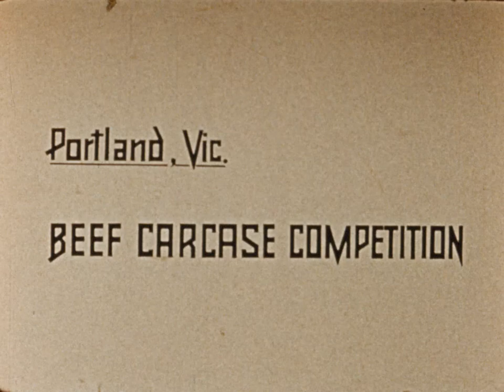Beef Carcase Competition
Please be advised: this film contains footage of dead animals.

This film, made by the Victorian Department of Agriculture, was made to promote and highlight the pristine quality beef produced in the Western district of Victoria and Eastern South Australia.

It documents the annual contest to select the best beef carcase; in this instance, held in Portland Victoria.

Beef Carcase Competition (1960) is one of many films digitally preserved by ACMI.